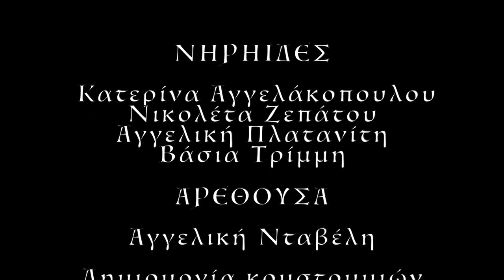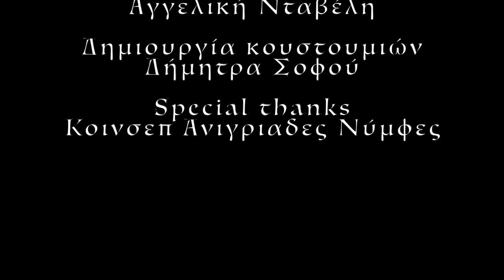Arethusa Nymph of Springs - Music by George Voukanos, Choreography by Natassa Zoumi 2022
Arethusa Nymph of Springs
Νηριήδες
Κατερίνα Αγγελακοπούλου
Νικολέτα Ζεπάτου
Αγγελική Πλατανίτη
Βάσια Τρίμμη

Αρεθούσα Αγγελική Νταβέλη
Δημιουργία Κουστουμιών Δήμητρα Σοφού

Special Thanks ΚΟΙΝΣΕΠ Ανιγριάδες Νύμφες